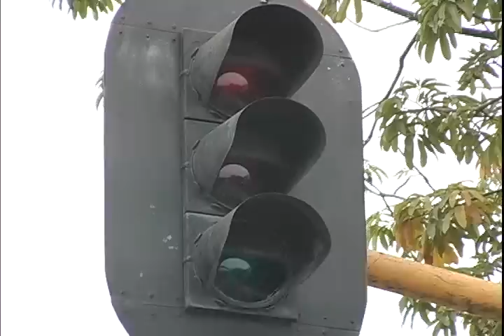Intersección de la Avenida 36 en el Sector de la Porra presenta fallas en semaforización